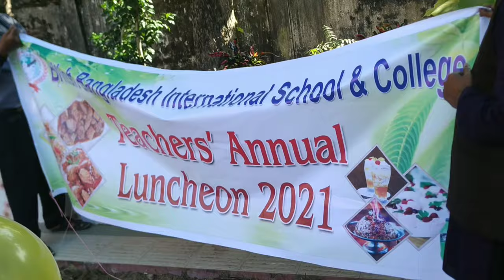Lunch at BBIS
All our relations are work related. And it’s hard to form friendship and more personal relationship in a workplace. Only a few hours break from work, steer off work related topics and get to know the interest of colleague, new bonds are made; my workplace becomes a better place. Though I am a part timer, still don’t know how many months I can stay as my business growing faster, always I am surprised by warm welcome.
Thanks to all the teacher of BBIS.